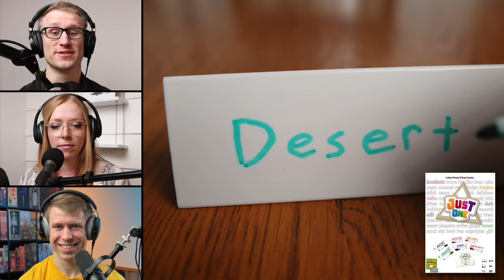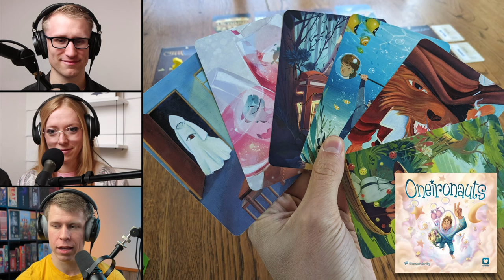Ryan’s Wife Mary’s Top 10 Games of All Time (2024)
Ryan's wife Mary joins us to share her top 10 games of all time!
👇 Links to all of these games are down below!

The Golden Ticket Game
Just One
Stella: Dixit Universe
So Clover!
Super Mega Lucky Box
That's Pretty Clever

0:00 Welcome Mary!
2:01 Mary's #10 Game of All Time
5:29 Mary's #9 Game of All Time
8:02 Mary's #8 Game of All Time
11:22 Mary's #7 Game of All Time
15:10 Mary's #6 Game of All Time
18:21 Mary's #5 Game of All Time
24:31 Mary's #4 Game of All Time
27:22 Mary's #3 Game of All Time
32:18 Mary's #2 Game of All Time
34:51 Mary's #1 Game of All Time